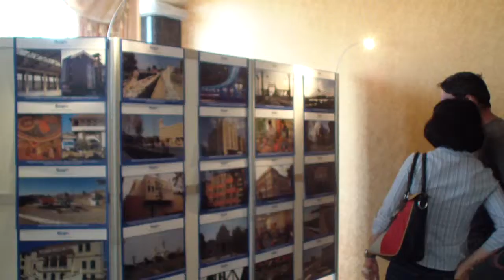Expo proiecte Regio 2012